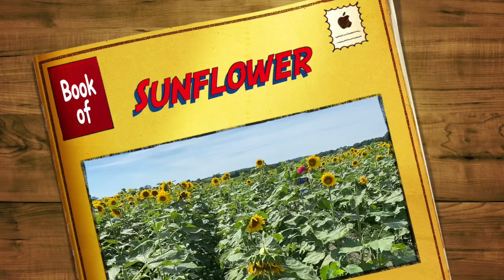Faatiha Aayat | Fibonacci Sequence আর Circadian Rhythm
Faatiha Aayat | শিখছিলাম গণিতের Fibonacci Sequence আর প্রাণিবিদ্যার Circadian Rhythm, তাই দেখাতে এলাম - এই দুইয়ের কি চমৎকার সমন্বয় আল্লাহ'তায়ালা লুকিয়ে রেখেছেন সামান্য সূর্যমুখী ফুলের মাঝে! সোবহানআল্লাহ!